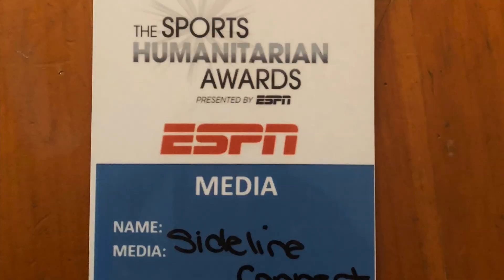Dr. Christie Prendergast